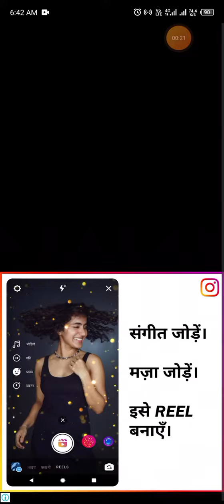DOP 2 LEVEL 1753 TO 1762